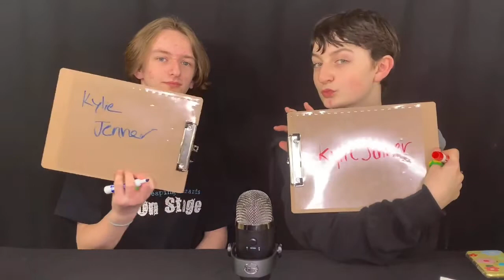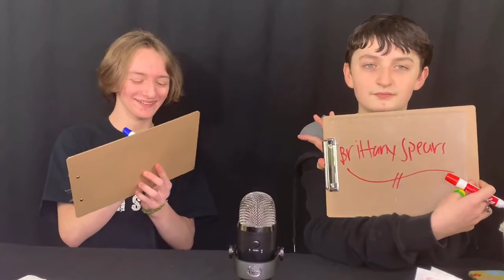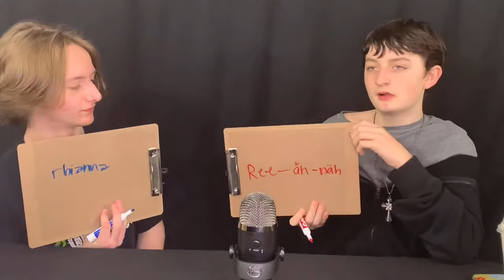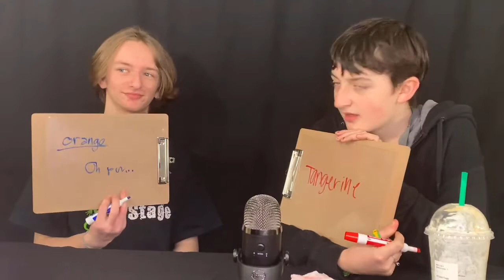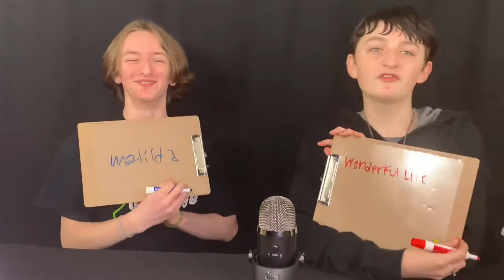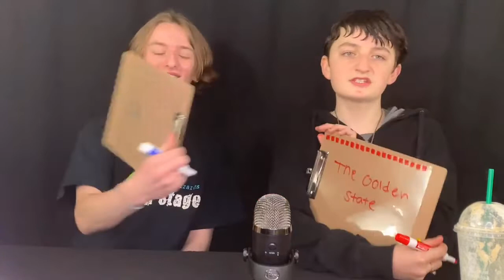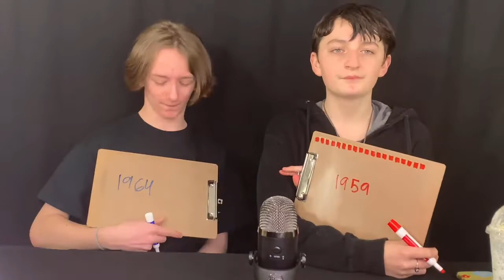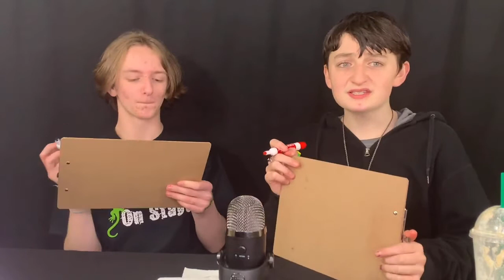Extreme Trivia Showdown with Phoebe and Lydie | JMSD Podcast - #2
When your favorite element on the periodic table is the Alpha. Period.

Our link tree is below! This is where you can find other places to stream our podcast such as Instagram, Spotify, and Anchor!
Run us our check please…

SIMON

JACK